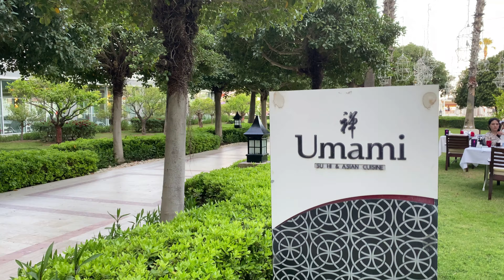Hotel IC Hotels Santai Family Resort - ОТКАЗАЛИСЬ от УЖИНА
Мы отказались  от ужина в ресторане.
Интересно про  IC Hotels Santai Family Resort - смотрите, комментируйте )

Дальше, больше о Турции ...

О чем видео:  путешествия, влог, турция, отдых, 2022, двойняшки на отдыхе, TwonsOnVacation, семейный влог